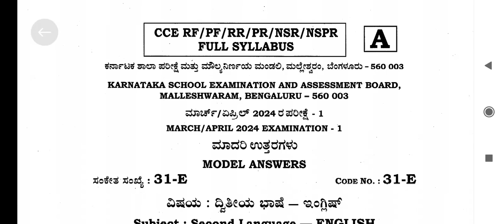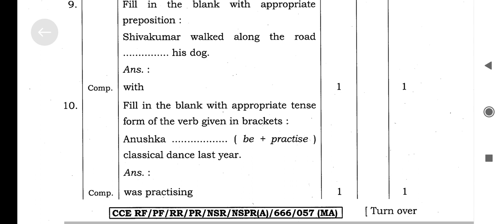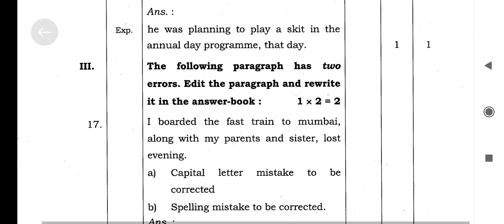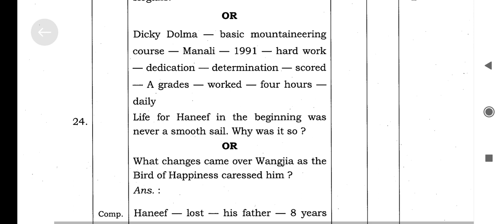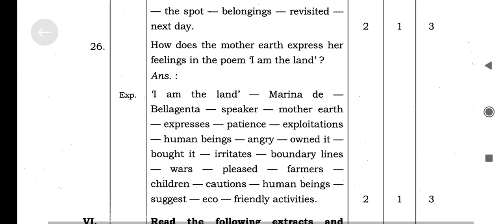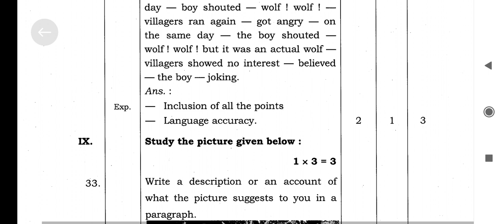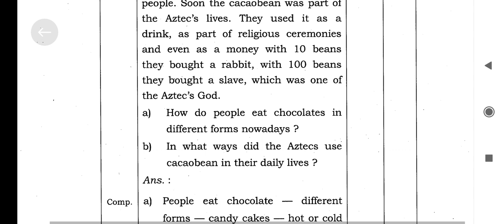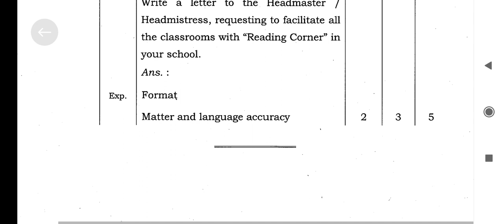Key answer - S.S.L.C second language English - 2024